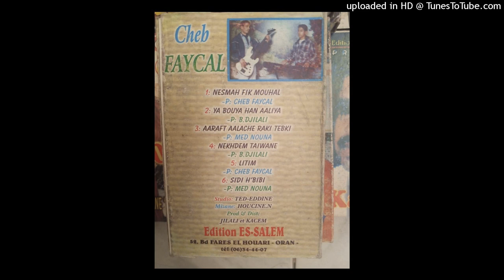FAYCAL - 05-NESMAH FIK MOUHAL